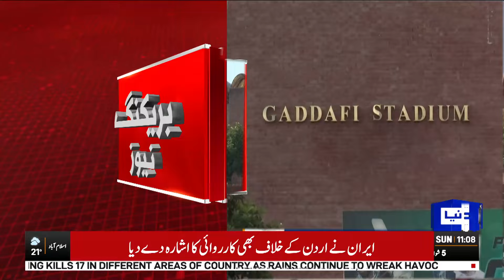Big Change In Pakistan Cricket Board | Latest Updates From PCB Web